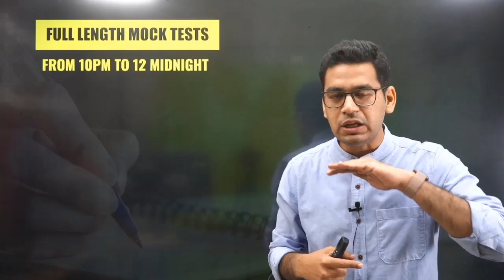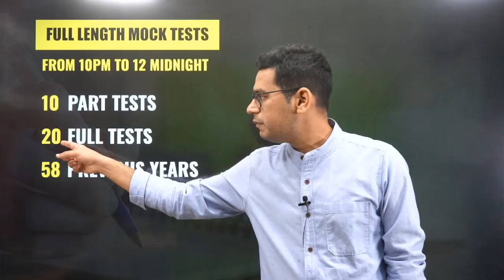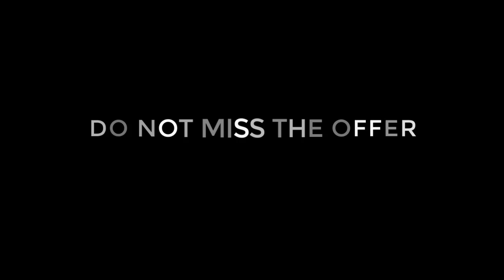🔥 JEE MAIN 2022 Test Series | SUPER Offer only for Today | Most Relevant Test Series | MathonGo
10 Part Tests
20 Full Tests with video solutions
58 Previous Year Papers as Mocks

Time to Act and get your dream score. The best deserves the best only. For those targeting 99 percentile at JEE Main 2022 Edition.